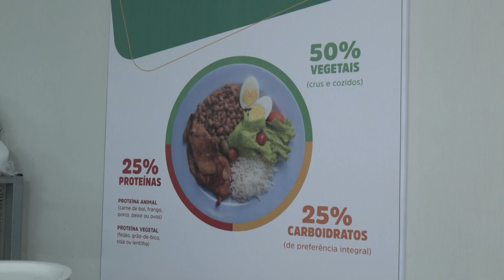Potenciais do Maranhão: restaurantes populares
No segundo episódio da série Potenciais do Maranhão você vai ver os investimentos na segurança alimentar com a implantação de mais de cem restaurantes populares espalhados pelos municípios maranhenses.